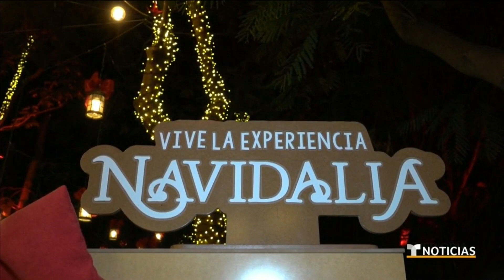Parque temático en México reúne las tradiciones navideñas del país | Noticias Telemundo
Video oficial de Noticias Telemundo. 'Navidalia' es un parque recreativo en Guadalajara con miles de luces y figuras gigantes, que recrea la tradición de las posadas mexicanas con todo y piñata al final.